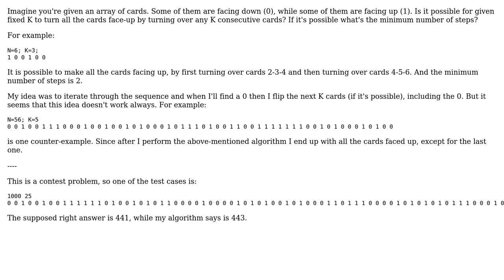Software Engineering: Turn over cards in minimum number of steps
With thanks & praise to God, and with thanks to the many people who have made this project possible! | Content (except music & images) licensed under CC BY-SA | Music | Images & others | With thanks to user Stefan4024 user gnat user Euphoric and the Stack Exchange Network Trademarks are property of their respective owners. You are responsible for your own actions.